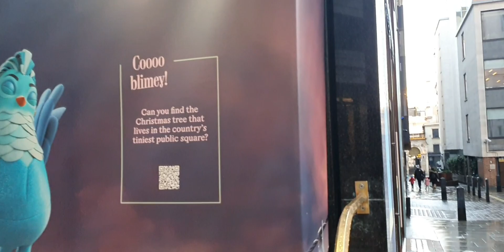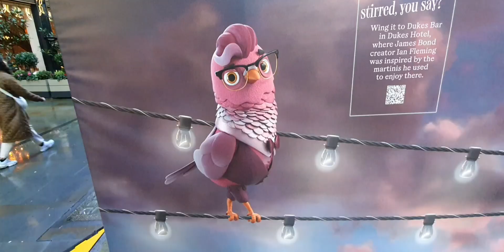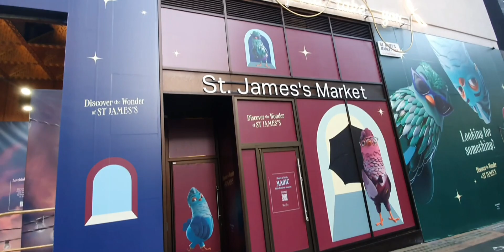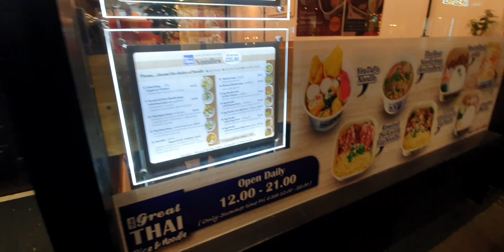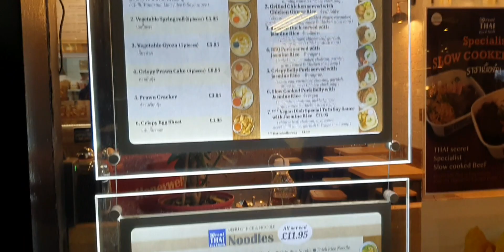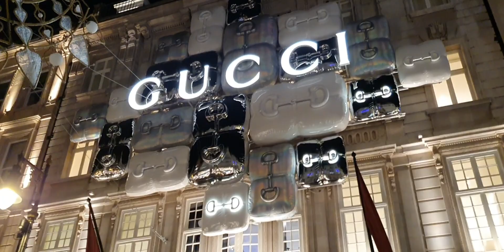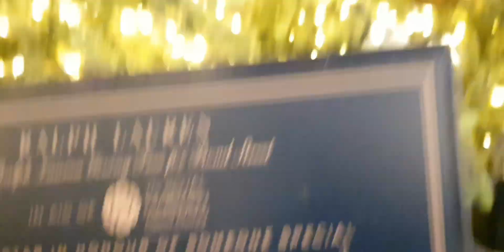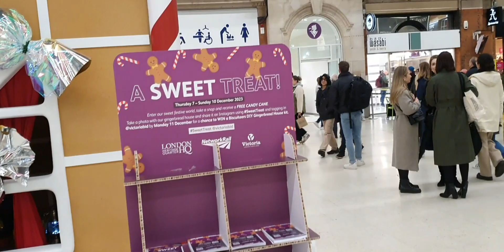Christmas decorations & shop deplays up around Leicester Square to new bond Street london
a look around London again from Leicester Square mall and to New bond Street having a look at Christmas decorations

and trying the great thai rice and noodle shop on 27 Noel St, London W1F 8GZ very nice